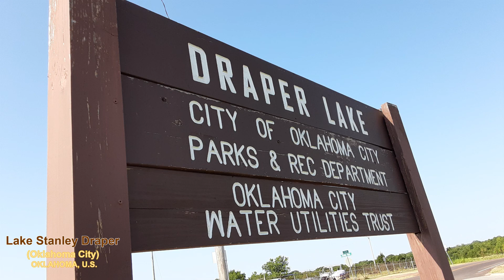Lake Stanley Draper, Oklahoma City, OKLAHOMA, U.S. (93)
This road trip has been cruised at Lake Stanley Draper, Oklahoma City, OKLAHOMA, United States.